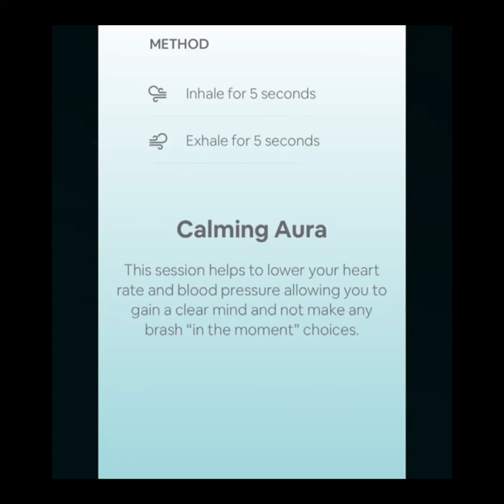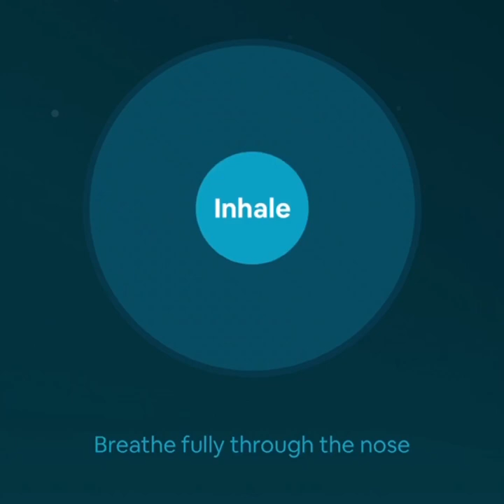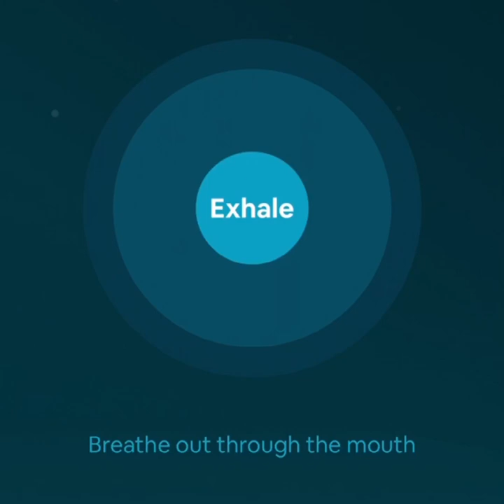Calming Aura|Breathing exercise|Calm your mind|1 minute|5 minute